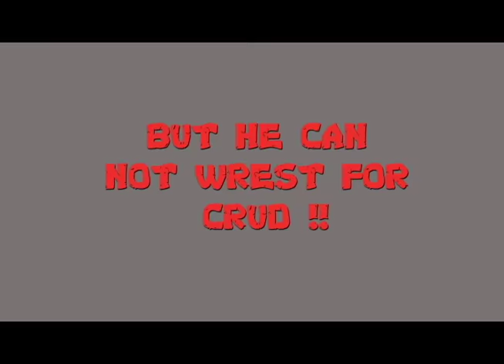Mad ass the LUCHA ROBIN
TRYING TO MAKE MORE SHORT TRAILERS FOR PROJECTS I MAY OR MAY NO EVER GET TO DO !
SO IM JUST WINGING THINGS QUICKLY AND MOST OF ALL ...
I NEED TO FINISH STUFF BEFORE I STOP USING ADOBa PROGRAMS THINGS ARE STARTING TI GET EXPENSIVa THESE DAYS I CANNOT MAINTAIN IT ANY LONGER

BUT ANY WAY HERE'S A WRESTLING IDEA I'M HOPING TO DIG OF THE GROUND'S IF I'M EVER GOING TO BE A PRO WRESTLER BUT HEY THE FUTURE IS STILL WRITTEN I GUESS

MAD-ASS ...THE LUCHA ROBIN WAS JUST A HA HA JOKE BECAUSE THIS CHARACTER REMINDS OF A ROBIN CHARACTER DESIGN I SAW IN DEVIANTART .WITH RED AND WHITE COLOURS ...